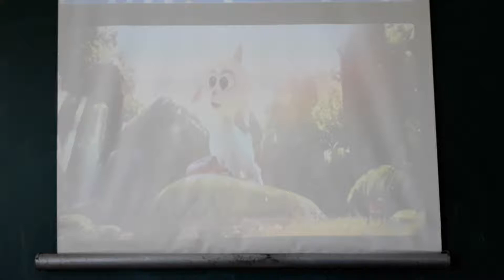La școala cînd prietenile tale îtî striga prietenul😚😚😚😚